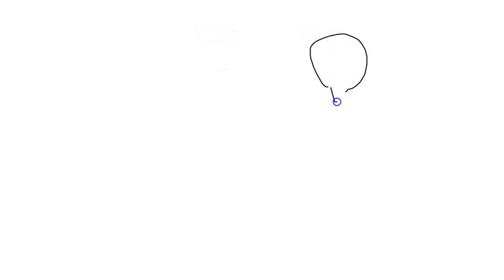A weather balloon is floating at a constant height above Earth when it releases a pack of instrumen…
A weather balloon is floating at a constant height above Earth when it releases a pack of instruments. a. If the pack hits the ground with a downward velocity of -73.5 m/s, how far did the pack fall? b. Calculate the distance the ball has rolled at the end of 2.2 s. In a moment of rage, you throw your physics book as high into the air as you can. What is the book x27;s velocity when the book is at its highest possible point? What is the book x27;s acceleration at this point?

Join Numerade today at:
MasteringMotion:AchievingEfficiencyAlongaStraightLine